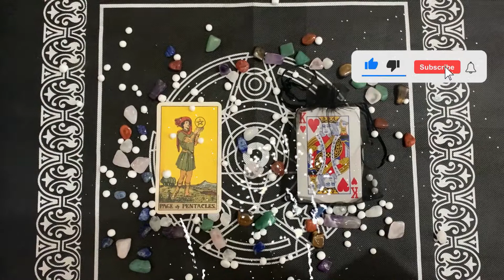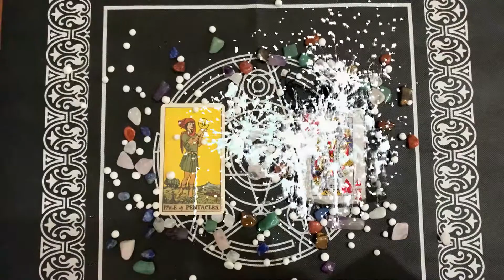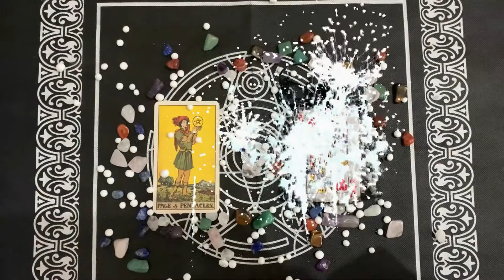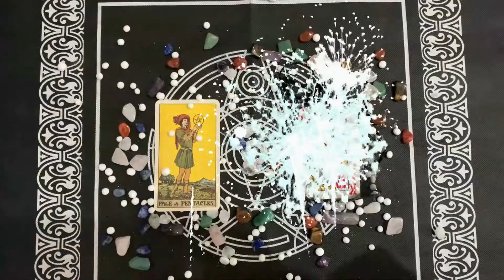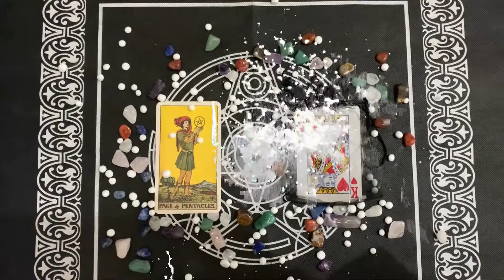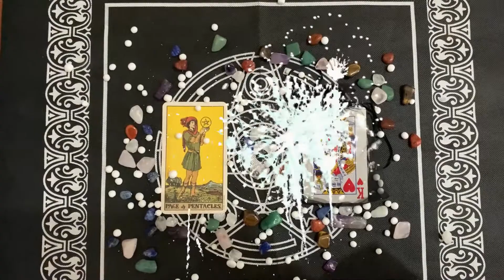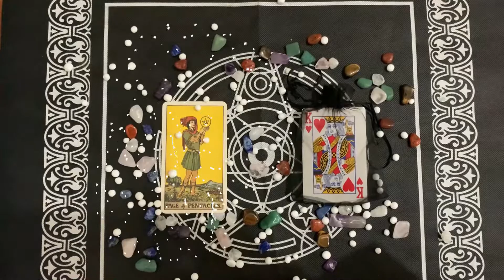| Domenica 27 dicembre 2020 | Oroscopo Paolo Fox | Acquario | In attesa del nuovo anno!